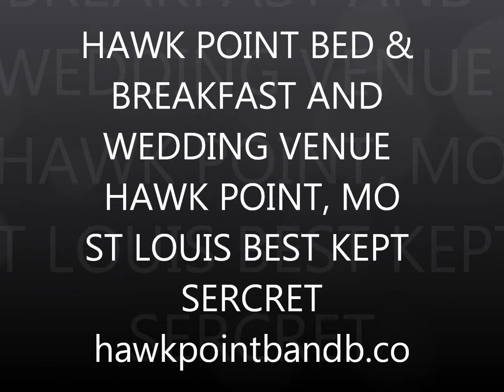HAWK POINT B&B AND WEDDING VENUE ONE OF MISSOURI'S PREMIER WEDDING VENUE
HAWK POINT B&B AND WEDDING VENUE IS A 32 ACRE VICTORIAN ESTATE 45 MINUTES OUTSIDE ST LOUIS, MO PLEASE COME SEE US AT hawkpointbandb.com